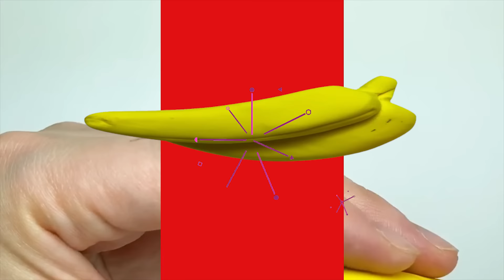클레이 과일로 과일 영어 이름 공부하기! | 딸기바나나 오렌지 사과 포도 수박 | Fruits name in English Korean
아이클레이로 과일을 만들어  과일이름을 영어로 배우기!
(딸기 바나나 오렌지 사과 포도 수박)

어린이컨텐츠 교육채널 쓱싹플레이어입니다.
영상이 마음에 드셨다면 구독! 좋아요!  꾸욱 눌러주세요~ 😍